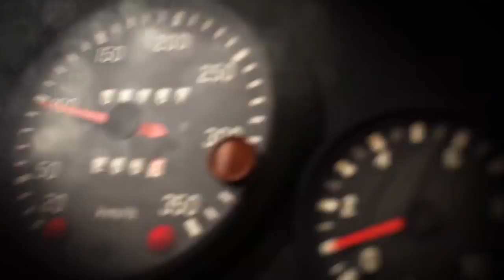DiRT Rally 2 0 - Announcement Trailer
Dirt Rally 2.0 chega a 26 de fevereiro de 2019 ao PC, PS4 e Xbox One